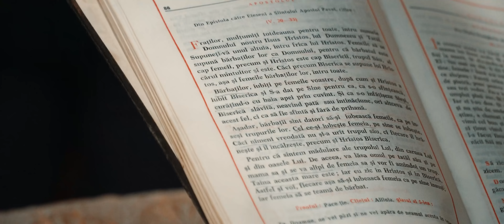Filmare Nunta R + M | Madvideo.ro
Oferim servicii profesionale de filmari nunti si botezuri.